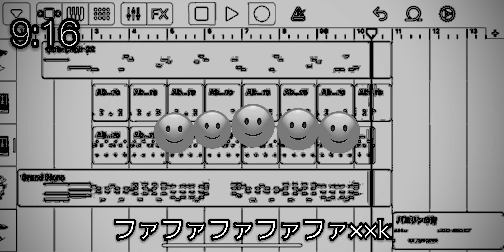【バーバパパ】砂のやつのアニメ (あいうえお) 「aeiou」ガレバンvar.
バーバパパさんの「砂のやつのアニメ」のオープニングを
ガレージバンドの打ち込みでカバーさせていただきました。
2時間の作業で雑ですのでご了承ください。
バヨリンの音のアドバイスをお願いします。